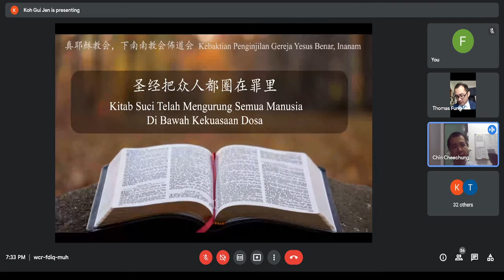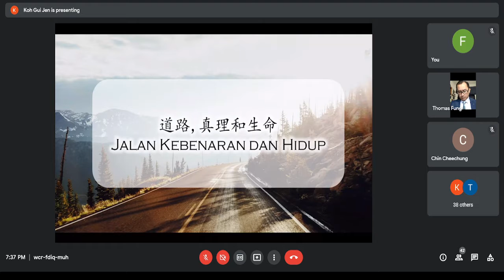Kitab Suci Telah Mengurung Semua Manusia Di Bawah Kekuasaan Dosa 圣经把众人都圈在罪里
Kebaktian Penginjilan - Kebaktian Kebangunan Rohani Gereja Inanam 福音布道会 - 下南南教会灵恩会 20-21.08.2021
Pengkhutbah: Pendeta Thomas Fung 证道：洪多马传道